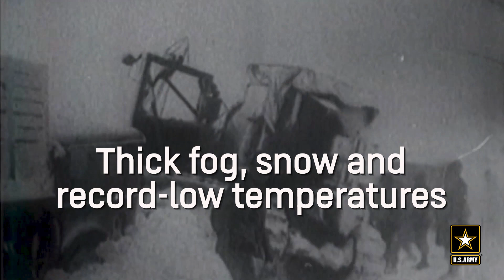Battle of the Bulge: Germany Attacks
On Dec. 16, 1944, Germany unleashed its surprise attack on allied troops. This was the first day of the 6-week German offensive that became known as the Battle of the Bulge.